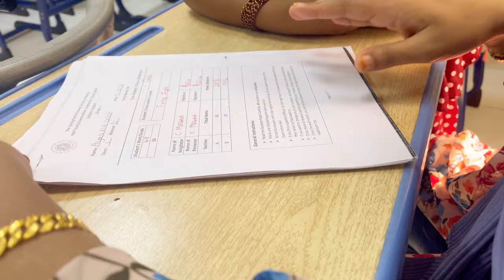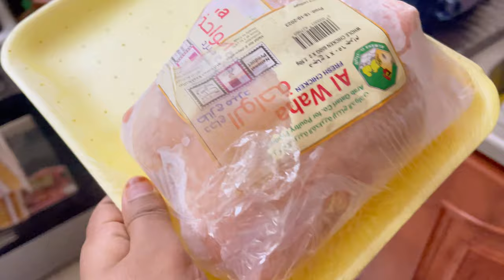ചിട്ടയോടെ ഇന്നത്തെ കാര്യങ്ങൾ👏മോളുടെ സ്കൂളിൽ പോയി🥰Easy Chapathi Roll🌮Coffee Pudding😋Pizza|Vlog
Chicken bread pizza recipie
Kappayum meenum
Dinner recipie
Evening snack recipie
Vira
Cleaning motivation
Indian mom life style vlog
Viral
Pizza in frying pan
Night cleaning routine
Day in my life with two kids